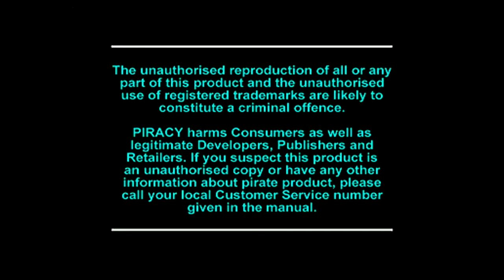Tekken 3 Gameplay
A test for the AVerMedia Live Gamer Mini. Played on PS Classic